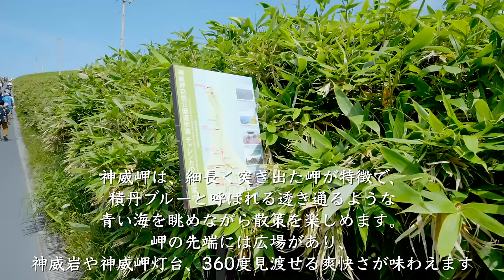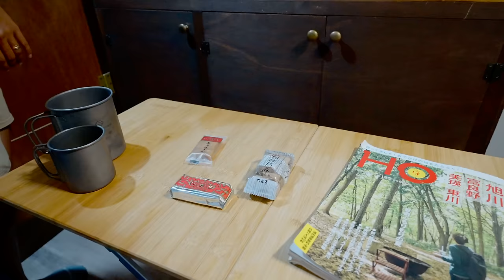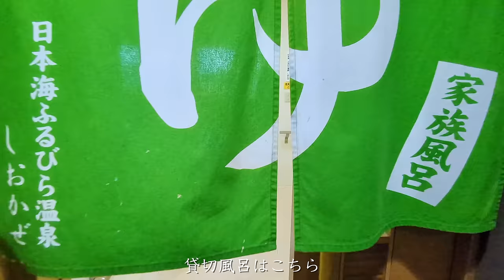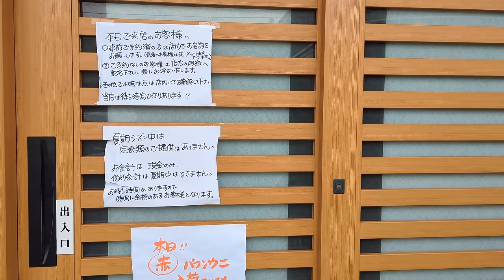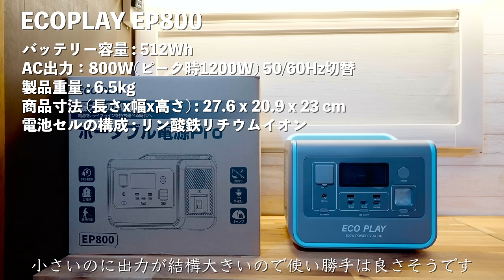【北海道1周】積丹の海は半端なかったが海鮮丼はもっと半端なかった!!｜積丹｜小樽｜ECO PLAY EP800｜ドライブ｜田舎暮らし｜北海道｜4K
今回は、積丹の海を堪能すべく、まず神威岬へ向かいました。岬の先端まで片道20分ほど歩くのですが、先端からの景色や積丹の海の青色を堪能できました。その後、SUPで海に繰り出し積丹ブルーを満喫してみました！海の透明度が高いので沢山のウニを見ることができました♪

ECO PLAY EP800 青/ピンク.

オリジナル価格：63,800円
割引コード：8932円
販売価格：34868円
コード: GL5ZCR25
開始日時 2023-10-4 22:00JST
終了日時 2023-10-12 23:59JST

ECO PLAY EP2400:
本体価格: 213,000円
販売価格: 129000円

楽天：
ECOPLAY EP800 ポータブル電源 ピンク
オリジナル価格：61950円
現価：最低35950円

オリジナル価格：213000円
お買い物マラソン：84000円
現価：129000円

撮影日　7月中旬頃

撮影機材
【Camera】